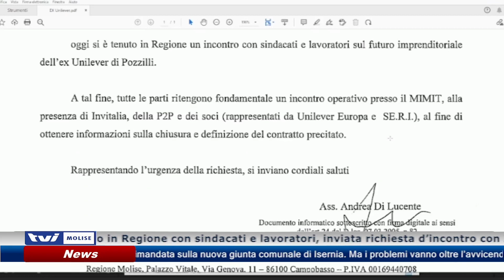𝗘𝗫 𝗨𝗡𝗜𝗟𝗘𝗩𝗘𝗥, 𝗖𝗛𝗜𝗘𝗦𝗧𝗢 𝗜𝗡𝗖𝗢𝗡𝗧𝗥𝗢 𝗔 𝗥𝗢𝗠𝗔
Ritardi nell’iter di riconversione Unilever: dalla Regione inviata richiesta d’incontro a Roma con  ministero e Invitalia